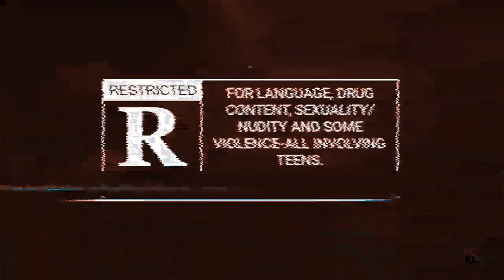MultiFemale | I'm A Savage